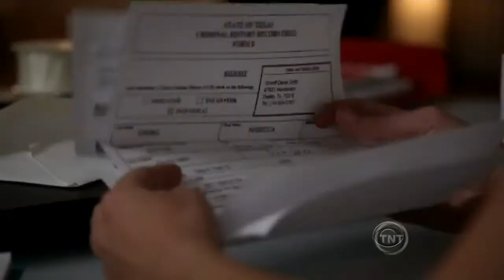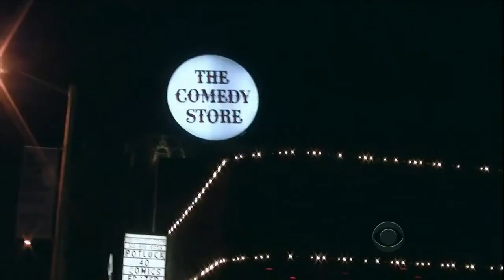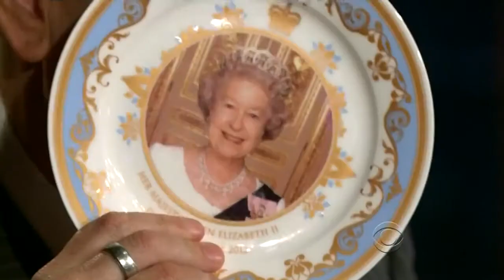Late Late Show with Craig Ferguson 7/23/2012 George Hamilton, Julie Gonzalo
Late Late Show with Craig Ferguson 7/23/2012 Guests: George Hamilton, Julie Gonzalo.

Sources: .

Late Late Show with Craig Ferguson 6/22/2012 Guests: Mark Wahlberg, Sloane Crosley.